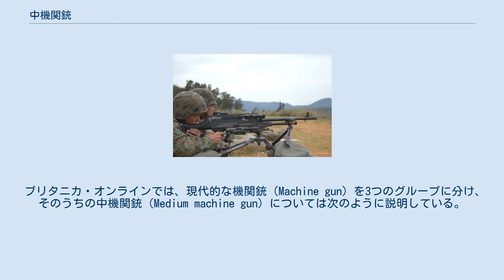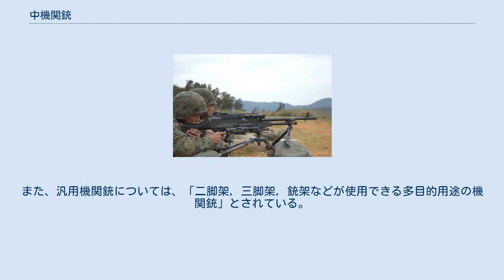中機関銃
沖縄のキャンプ・ハンセンでM240汎用機関銃を発射するアメリカ海兵隊員。
 中機関銃（Medium machine gun ,MMG）は、1 - 2人で運用する機関銃で、軽機関銃と重機関銃の中間の機関銃である。
 7.62×51mm NATO弾や7.62×54mmR弾などの大口径の小銃弾を使用する、ベルト給弾式の機関銃である。
多くは空冷式で、通常、中隊や大隊で運用される。
軽機関銃よりも持続射撃能力、火力、安定性に優れ、重機関銃よりも運用に柔軟性がある。
 厳密な定義は組織や時代によって異なり、現代では汎用機関銃と同一視されることもある。
 ブリタニカ・オンラインでは、現代的な機関銃（Machine gun）を3つのグループに分け、そのうちの中機関銃（Medium machine gun）については次のように説明している。
 中機関銃、あるいは汎用機関銃は、ベルト給弾式で、二脚ないし三脚の取り付けが可能で、フルパワーの小銃弾を用いる。
 The medium machine gun, or general-purpose machine gun, is belt-fed, mounted on a bipod or tripod, and fires full-power rifle ammunition. アメリカ海兵隊では、中機関銃（Medium machine guns）について、次のように説明し、例としてM240G機関銃を挙げている。
 中機関銃（MMG）の分類には、一般的に.264 - .33（6.5mm - 8mm）口径の自動火器が含まれる。
典型的な中機関銃の重量は、弾薬50発を装填した状態で、25ポンド以上である。
予備の弾薬、地上用三脚、予備銃身、その他のアクセサリーを含めると、中機関銃システム全体の重量はさらに25ポンドほど重くなることがある。
通常、中機関銃は3名の兵士によって運用される。
通常、中機関銃で用いる弾頭の重量は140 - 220グレイン程度である。
人員あるいは軽目標（自動車など）を1,500m以内から攻撃することに適している。
 This medium machinegun (MMG) classification generally includes .264 to .33 caliber (6.5mm to 8mm) automatic weapons. Typical MMG weights are 25 pounds or more when loaded with 50 rounds of ammunition. Remaining ammunition, ground tripod, spare barrel, and other accessories can add another 25 pounds or more to the overall weight of MMG systems. The MMG is generally employed by a crew of three. A MMG generally uses bullets that weigh between 140 and 220 grains. Optimally, they are employed against personnel and light materials (e.g., motor vehicles) at ranges of 1500 meters or less. 一方、機関銃を分類する際に中機関銃という表現を用いない国もある。
例えば、日本の防衛省の『防衛省規格 火器用語（小火器）』の中では、機関銃を軽機関銃と重機関銃に分け、前者を「小銃と同一の弾薬を用いる比較的軽量の機関銃」、後者を「比較的質量が大きく，小銃の口径よりも大きい弾薬を使用する機関銃」と定義する。
また、汎用機関銃については、「二脚架，三脚架，銃架などが使用できる多目的用途の機関銃」とされている。